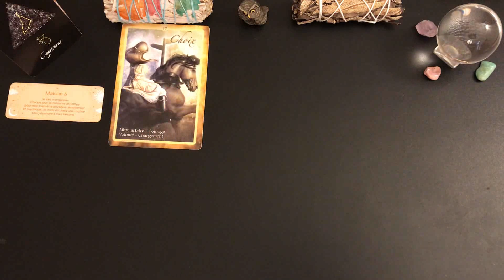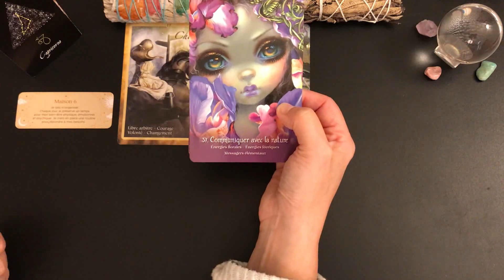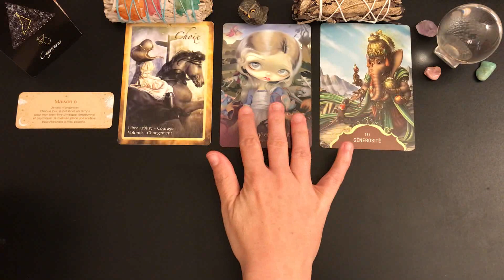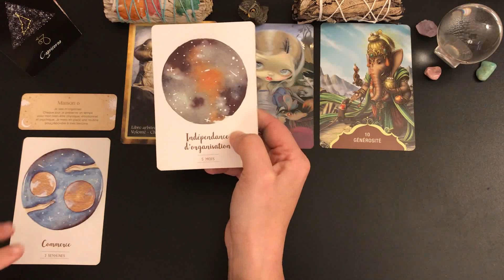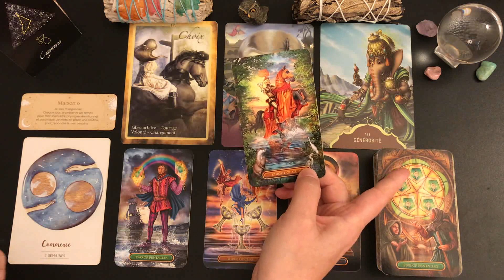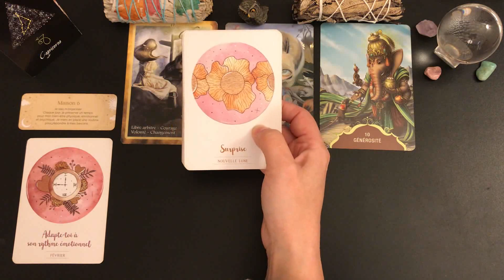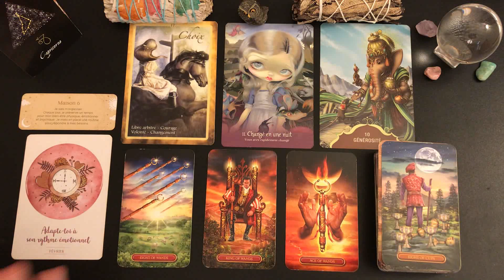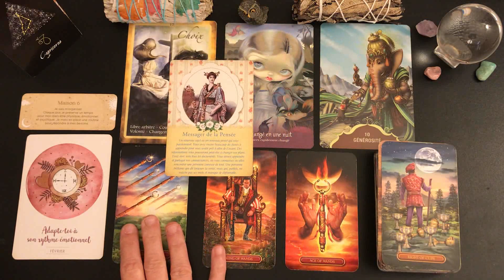♑️CAPRICORNE💎✨ DU 15 AU 30 NOVEMBRE 2023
🦋Guidance intuitive des énergies générales, tarots et oracles, taroscope capricorne, guidance capricorne, développement personnel, cartomancie, spiritualité.🦋